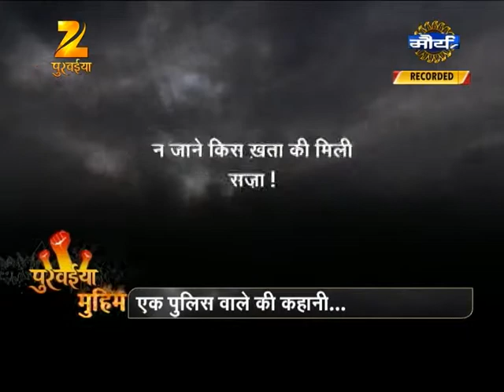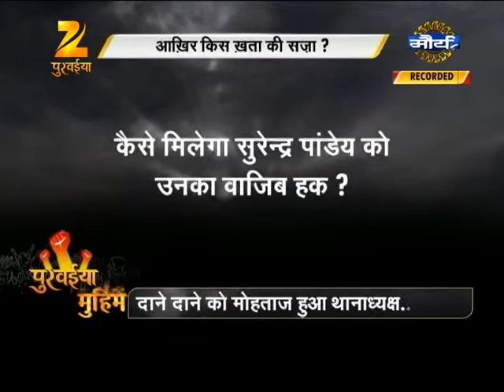0209 MUHIM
नमस्कार स्वागत है आपका ज़ी पुरवईया में... मैं हूं सैयद हुसैन और आप देख रहे हैं... पुरवईया मुहिम... पुलिस वाले का नाम सामने आते ही... ज़ेहन में कई नकारात्मक तस्वीरें भी सामने आने लगती हैं... पुलिस महकमे को लेकर आमतौर पर लोगों की धारणा अच्छी नहीं होती है. लोग मानते हैं कि पुलिस आम लोगों को बेवजह परेशान करती है. लेकिन आज हम आपके सामने एक ऐसी तस्वीर दिखाने जा रहे हैं... जिसे देखकर आम लोगों की ये सोच भी बदल सकती है... क्योंकि सहरसा का एक पुलिस अधिकारी... आज ऐसी सज़ा झेल रहा है... जिसकी खता उसे मालूम ही नहीं है... नौतब ये आ गई है कि आज वो दाने दाने को मोहताज है... आखिर क्या है पूरा मामला... और पुलिस वाले को मिले उसका वाजिब हक... इसी पर है आज की हमारी मुहिम.